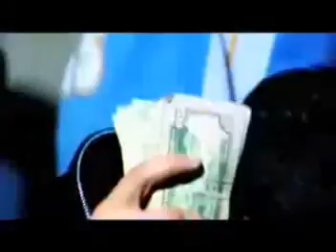El Pistolon Remix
El Pistolon Remix el video con Randy,Yaga y Makie, Arcangel y De la Ghetto